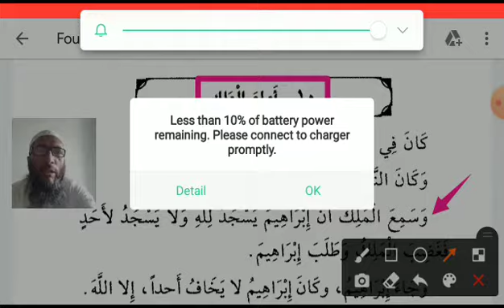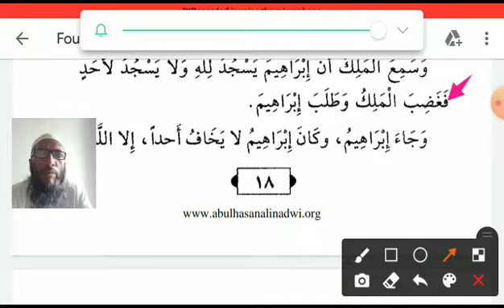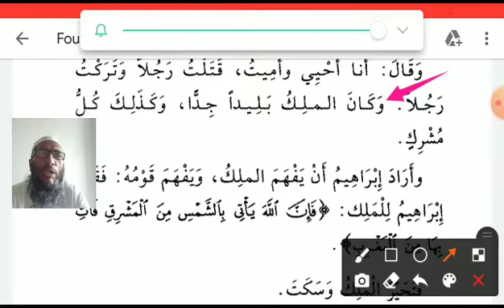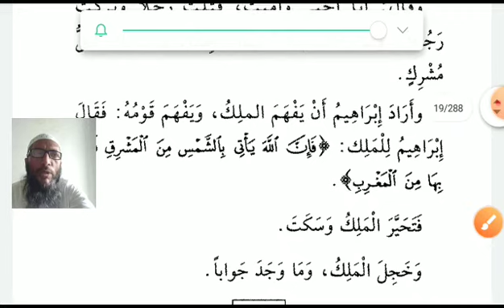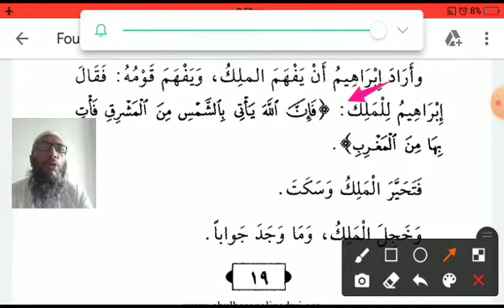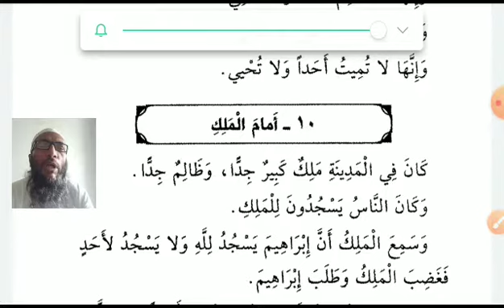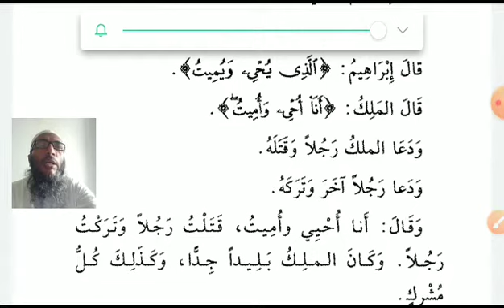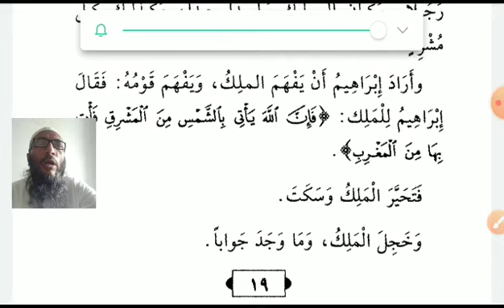متوسطہ اولی/قصص النبیین -- سبق(10) امام الملک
مدرس: محمد فاروق محمد الیاس سلفی
المعھدالاسلامی السلفی رچھا بریلی